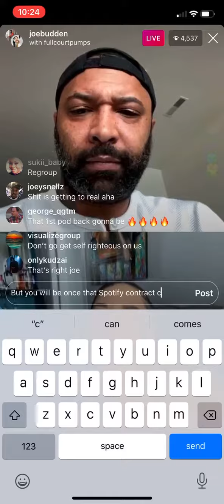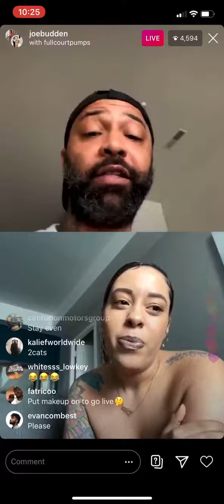Joe Budden On why No More Podcast during quarantine (April 5th, 2020)